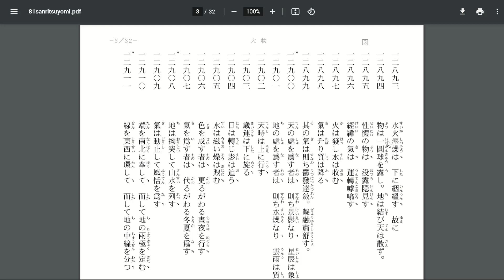玄語暗号の解読（12）